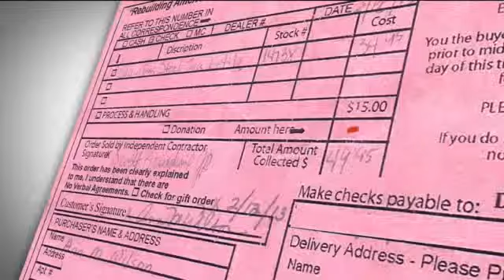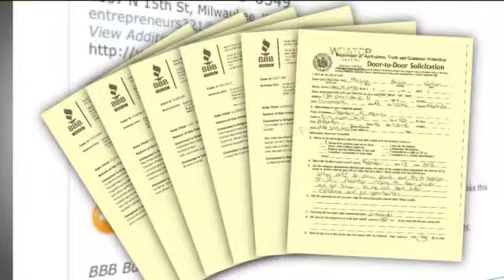Contact 6: Dreamers of America